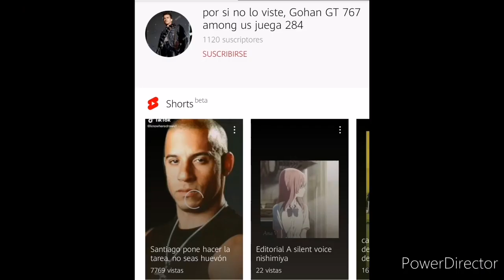Que hubiera Pasado si Naruto y hinata eran traicionados por sus amigos al final de Naruto Shippuden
Naruto Uzumaki y Hinata hyuga son exiliados de la aldea, los ex amigos de Naruto y Hinata culparon a Naruto y a Hinata de los problemas en la cuarta guerra Ninja, tsunade le dice a Naruto que era un peligro, Sasuke le da una paliza a Naruto y a Hinata y después de eso Naruto y Hinata decidieron irses de la aldea.